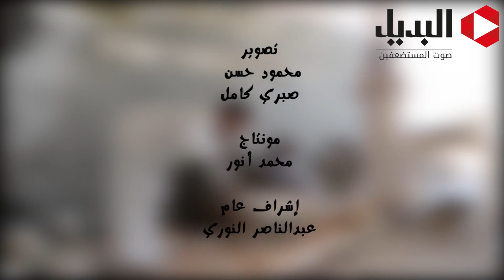الالباستر"الفرعون ينحت الحجر"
إعداد محمد جلال تصوير محمود حسن وصبري كامل  مونتاج محمد أنور ومحمد منير
  إشراف عام عبدالناصر النوري